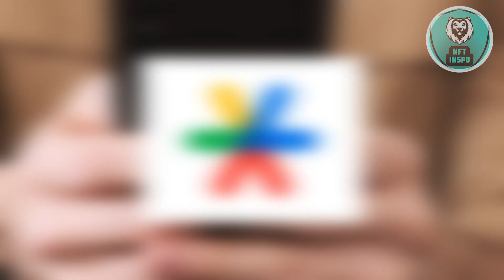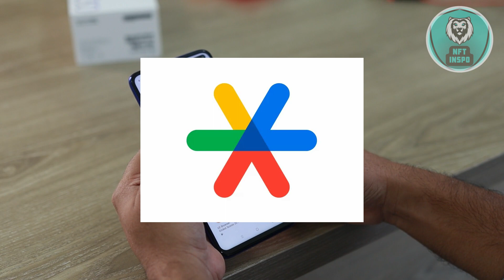How Does Google Authenticator Work In 2025?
If you want to understand how Google Authenticator works in 2025 and how you can use it to secure your accounts, then this video will be perfect for you!